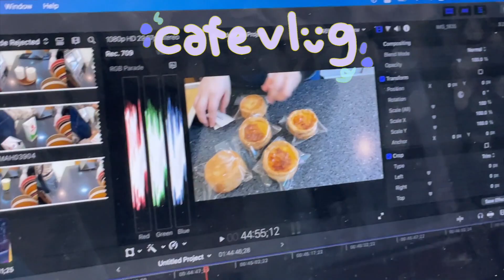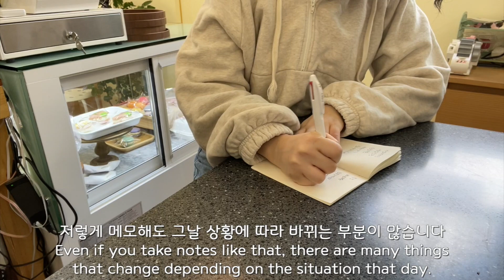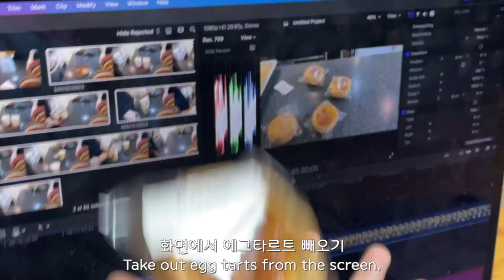eng) 카페브이로그 : 한가한 거 같은데? 그래도 오늘 내일 모레 매일 빵 만들어보자 내 인생은 빵런 BBANG;RUN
평소보다 빠르게 새로운 영상을 들고 왔어요 ◡̎